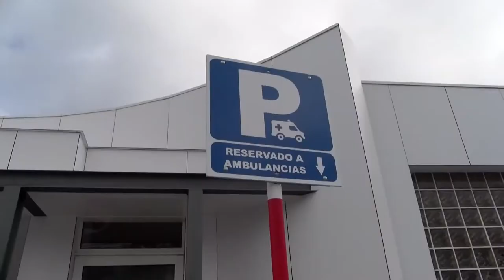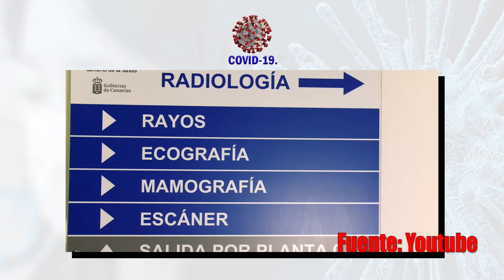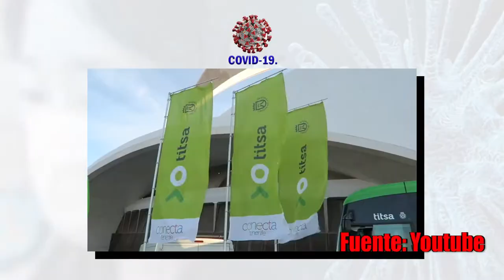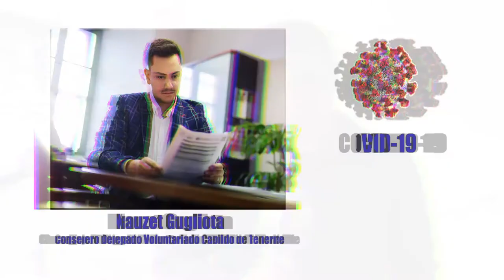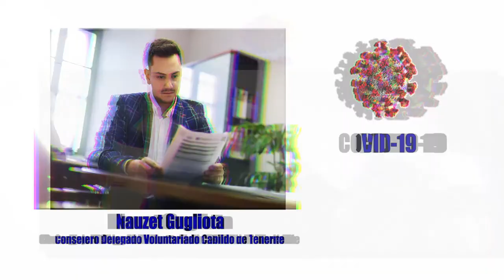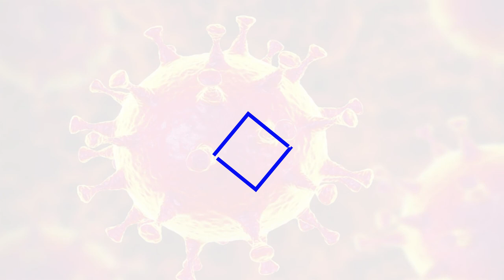Informativo Coronavirus 20 Marzo 2020 Canal 10 tv